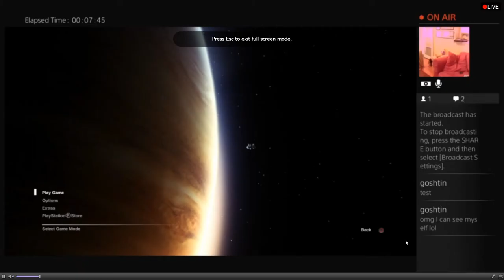look what I just realised I can do!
too bad they didn't bother to release SF4 on ps4 after all...